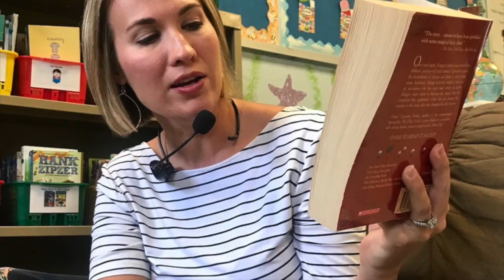Harry Potter- book 1 (chapter 4)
HP read aloud